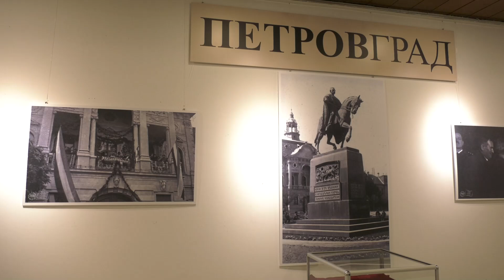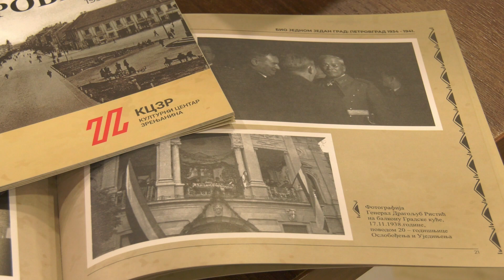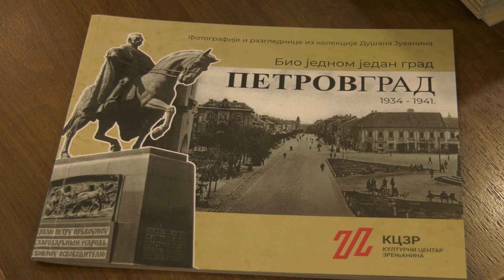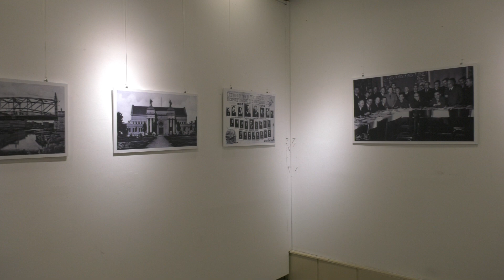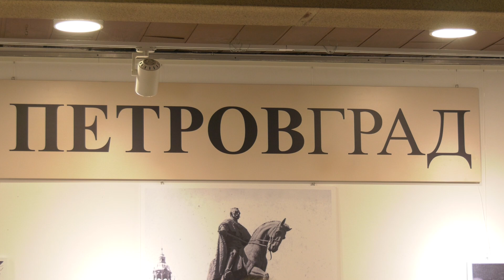Bio jednom jedan grad: Petrovgrad 1934-1941.- Fotografije i razglednice iz kolekcije Dušana Juvanina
U Kulturnom centru Zrenjanina u petak je otvorena izložba fotografija i razglednica iz kolekcije Dušana Juvanina, pod nazivom “Bio jednom jedan grad: Petrovgrad 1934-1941”. Izložba će za posetioce biti dostupna do 2. oktobra, svakog dana od 8 do 20 časova.